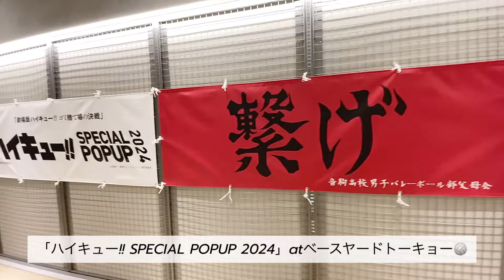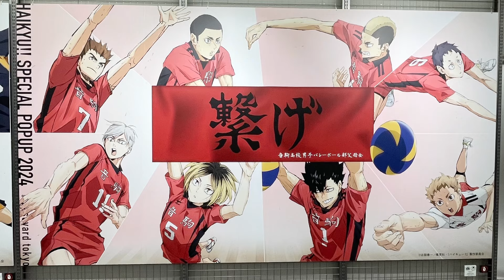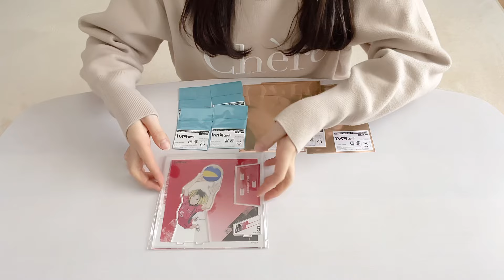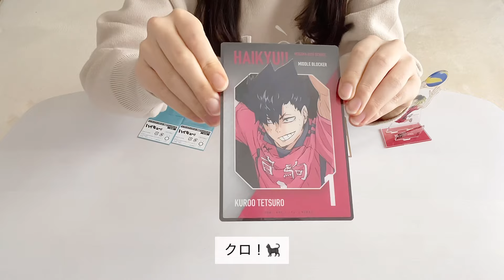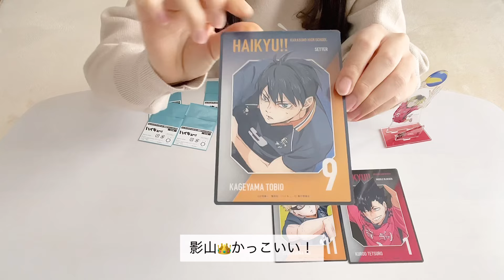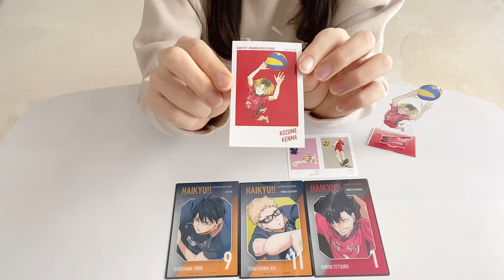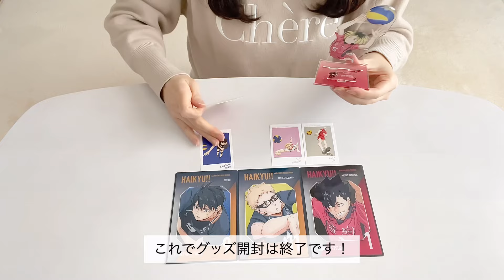vlog｜ハイキュー‼︎の映画とポップアップショップへ行った日のオタ活🏐購入品紹介とグッズ開封🐱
今回はハイキューvlogです！
劇場版ゴミ捨て場の決戦すごく良かったです🏐試合の迫力とそれぞれの成長で感動しました！推しの研磨のいろんな表情が見られて嬉しかったです🐱

『他人が苦手で関わりたくないくせに他人の目は凄く気になる』という研磨のセリフに当時オタク学生だった私はすごく共感して、より研磨を推した記憶があります。

✔️ 「ハイキュー!! SPECIAL POPUP 2024」atベースヤードトーキョー